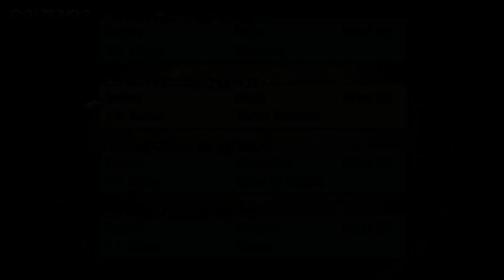Final Fantasy Tactics (PSP)#34 | Treino e diminuindo a bravura da Rapha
Pontos de Referência:
00:00 - Intro do canal
00:10 - Ajustando a equipe
04:21 - Rio Finnath - Treinamento
17:24 - Equipe
24:01 - Rio Finnath - Treinamento
51:17 - Deserto Beddha - Treinamento
01:01:04 - Equipe
01:03:22 - Cume Grogh - Treinamento
01:43:51 - Equipe

Final Fantasy Tactics: The War of the Lions ( Japonês :フ ァ イ ナ ル フ ァ ン タ ジ ー タ ク テ ィ ク ス 獅子 戦 争, Hepburn : Fainaru Fantajī Takutikusu Shishi Sensō ) é um RPG tático desenvolvido e publicado pela Square Enix para PlayStation . O jogo é uma versão atualizada do Final Fantasy Tactics feita para o PlayStation, que foi lançado em 1997.

A Guerra dos Leões é o segundo jogo anunciado na série de videogames " Ivalice Alliance " da Square Enix ambientada no mundo fictício de Ivalice . O primeiro é Final Fantasy XII: Revenant Wings (uma sequência de Final Fantasy XII ) e o terceiro é Final Fantasy Tactics A2: Grimoire of the Rift (ambos lançados no Nintendo DS ). Ivalice (durante o cenário do jogo) tem tecnologia alinhada com o final da era medieval da história humana, juntamente com as habilidades mágicas e sobrenaturais típicas encontradas na maioria dos jogos Final Fantasy. Os jogadores controlam um mercenário chamado Ramza, que se encontra envolvido em uma guerra civil e um antigo mal demoníaco que começou a dominar o mundo. Um nobre de nascimento, ele é forçado a reavaliar sua opinião sobre os plebeus quando seu melhor amigo humilde inicia uma revolução contra os poderes governantes de Ivalice.

O jogo foi reformulado durante o desenvolvimento para tirar vantagem da proporção da tela do PSP e habilidades técnicas que resultaram em novas cenas, a capacidade para multijogador e outros recursos. War of the Lions também inclui novos personagens jogáveis ​​de outros títulos de Final Fantasy , como Balthier de Final Fantasy XII e Luso Clemens de Final Fantasy Tactics A2: Grimoire of the Rift , bem como o retorno de Cloud Strife favorito de Final Fantasy VII , que foi jogável na versão original do jogo. The War of the Lions recebeu fortes críticas após seu lançamento e, desde então, foi adaptado para telefones celulares e tablets.